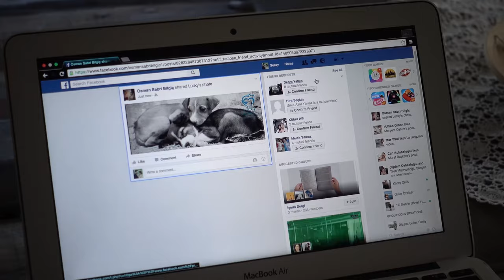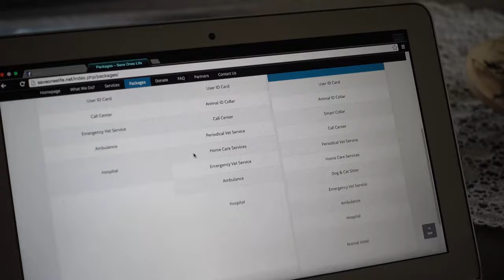Lucky - Introduction Film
"Lucky” is non-profit company. We provide solutions for pet owners that make their lives easier.

To build our hands-on rescue, rehabilitation and adoption efforts to save the lives of as many companion animals as possible - one at a time - and promote education to increase shelter adoptions, reduce animal cruelty and advance the highest standards in animal welfare.

Director: Kuzey Şaroğlu
Cast:  Seray Yılmaz
           Şeker